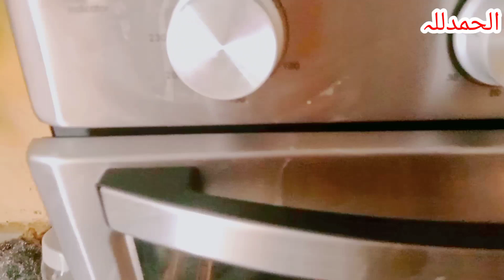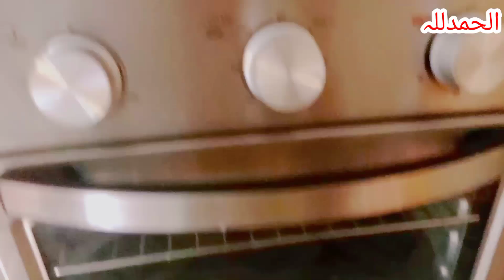Air fryer Tikka🧆Bot yammy bany thy /first trying 🥰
air fryer bot acha kam krtha ha MashaAllah try krna ap log be 🥰